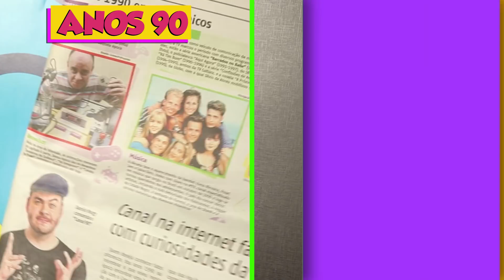ANOS 90 X HOJE!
Música do vídeo: Strong Enough to Shine - Conditional